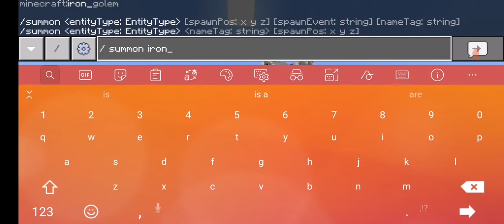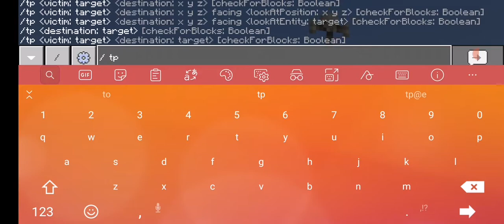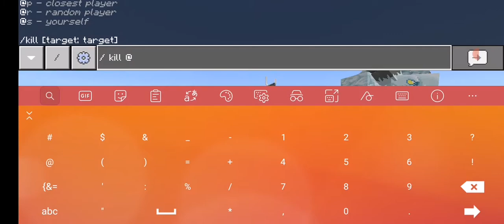May 2, 2021